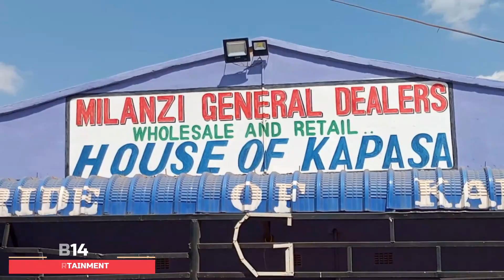AMOEBA - MILANZI GENERAL DEALERS - OFFICIAL VIDEO